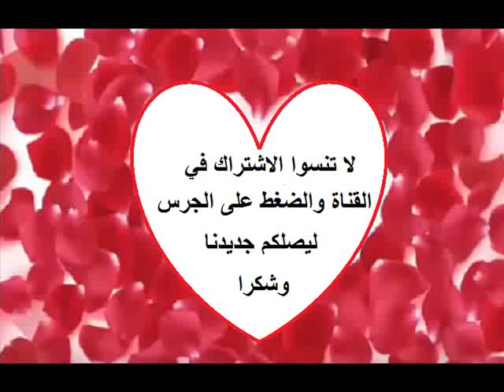شاهدوا النجمة بريانكا شوبرا رفقة خطيبها النجم نيك جوناس في احدث ظهور لهما معا في نيويورك